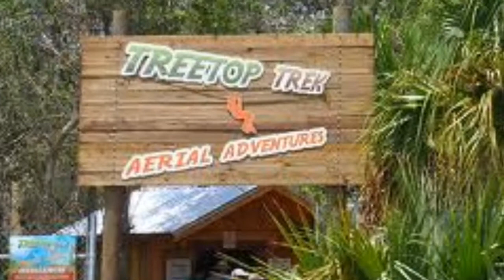2011 7 31 TreeTop Trek